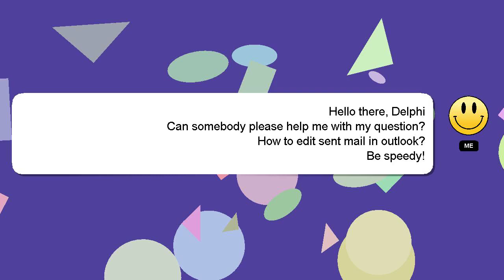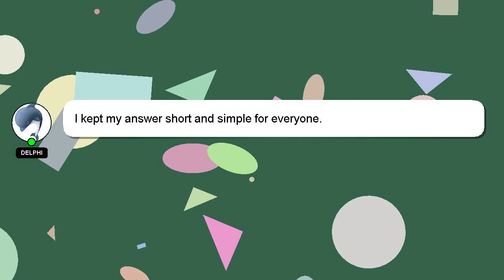How to edit sent mail in outlook?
A quick introduction about me, Hello, I am Delphi. Let me help you with your questions. - How to edit sent mail in outlook?

If you have specific questions that need answers, please don't hesitate to comment or chat with me. Your answer will be appreciated and acknowledged with a 'heart' from me.

*2 What we are experimenting :*